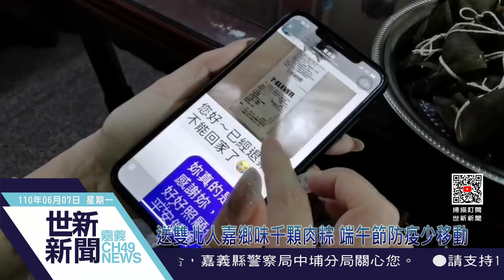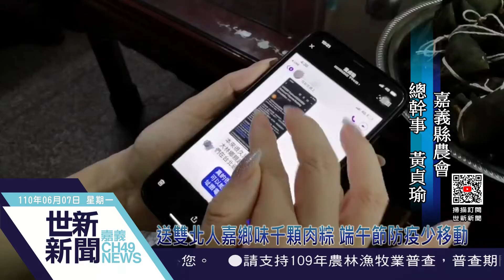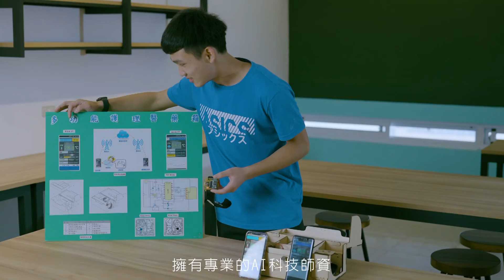世新新聞 送雙北人嘉鄉味千顆肉粽 端午節防疫少移動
110年06月07日 (六) 世新新聞

送雙北人嘉鄉味千顆肉粽 端午節防疫少移動

疫情嚴峻三級警戒，嘉義縣長翁章梁呼籲在外嘉鄉人，暫時不要返家，嘉義縣農會總幹事黃貞瑜立即響應，也著手包起一千棵粽子，送給雙北同鄉，只要私訊端午連假不返家證明，將會用低溫宅配，送出最有家鄉味的粽子，在疫情期間，杜絕病毒擴散，團結靠你我共同抗疫共傳送人情味。